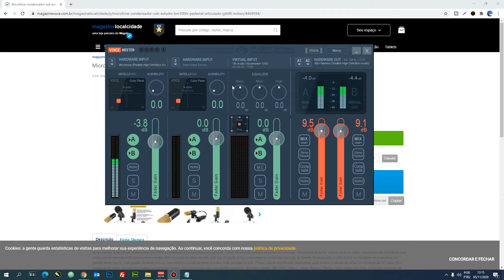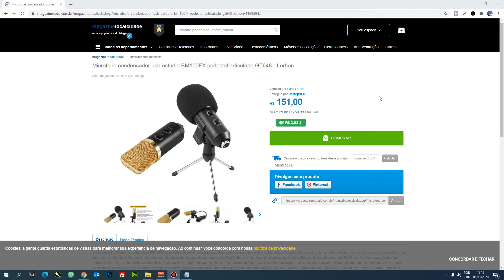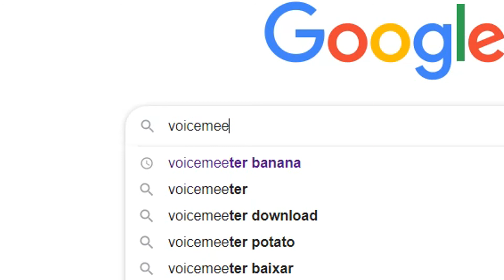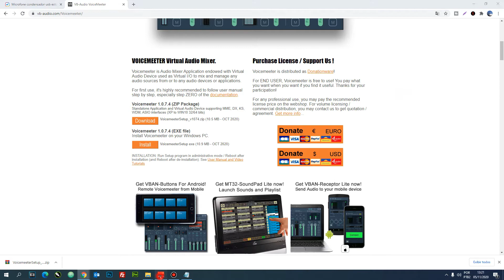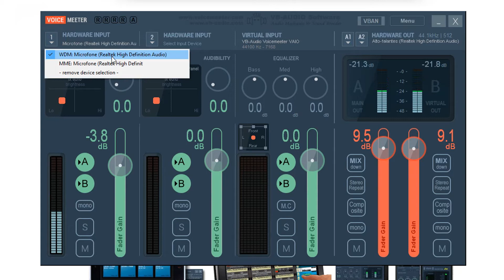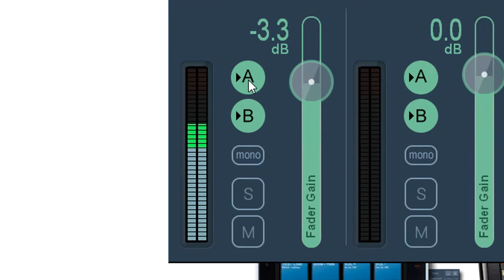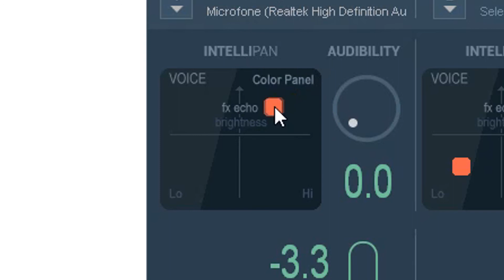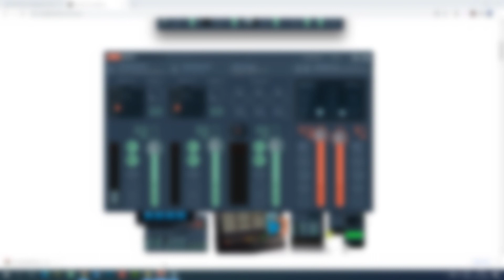Gravar e configurar microfone barato para youtubers condensador BM100 FX USB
Neste vídeo vou ensinar passo a passo, como comprar, instalar, e configurar Microfone condensador usb estúdio BM100FX com pedestal articulado incluso.
Este microfone alem de ser barato, tem um ótimo acabamento, qualidade, versátil e fácil de instalar.
Projetado especialmente para estúdios, canais de internet, vocais e instrumentos musicais. Não precisa de fonte, bateria, mixer ou outros dispositivos de assistência, pois conta com um terminal USB para fornecer energia.

Se gostou e desejar adquirir o microfone, clique no link abaixo